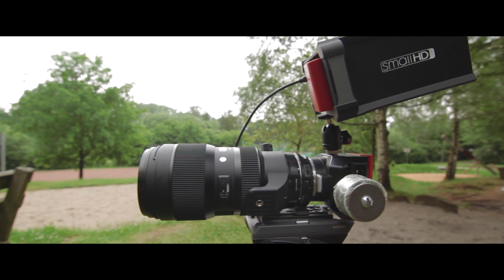Blackmagic Micro Cinema Camera - Lens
jsfilmz
Filipino Filmmaker
Pinoy Filmmaker
Pinoy Youtuber